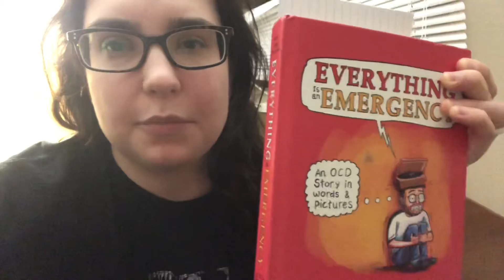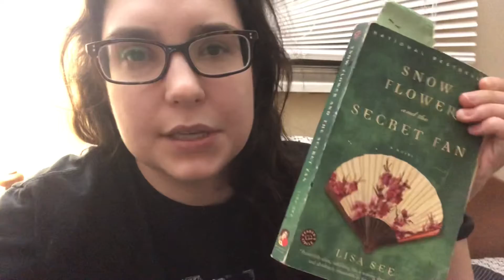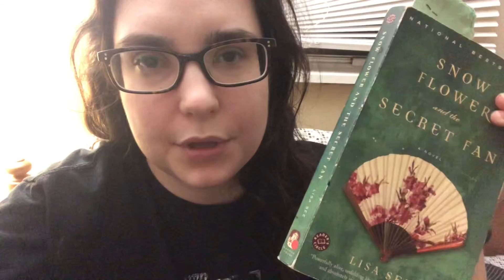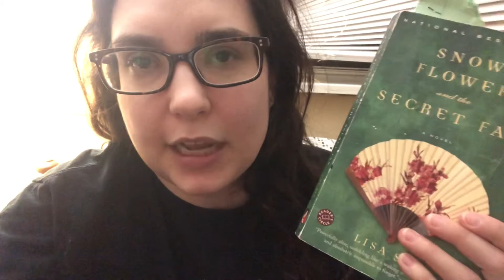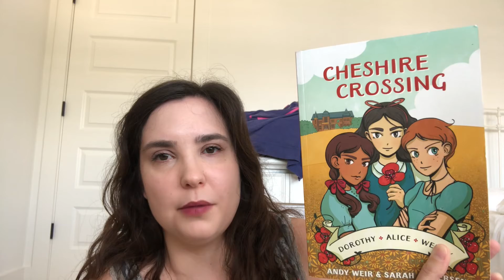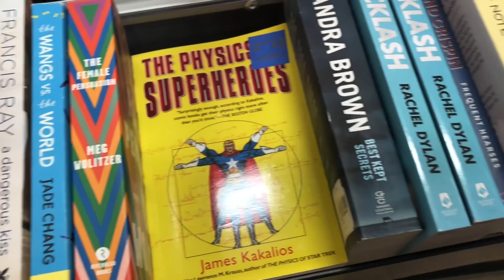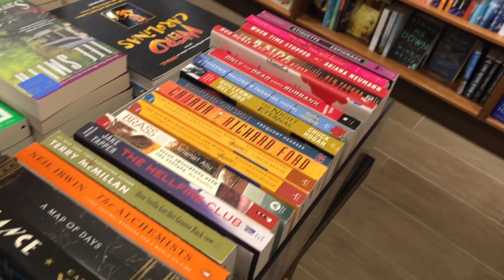A barn wedding, reading updates and traveling! Weekly Reading Vlog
Hey guys this vlog takes place from September 27th to October 4th!